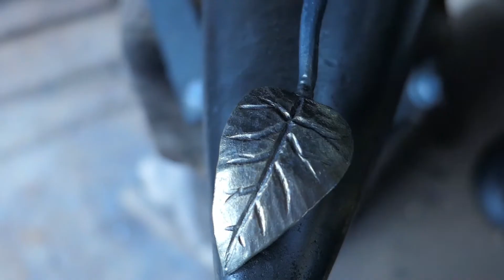Forging a Leaf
Here's a quick video showing my process for forging a leaf out of mild steel. I have been experimenting with using a small chisels to hammer in the leaf veins while the steel is cold.  So far, I like the detail that can be achieved (even though I need more practice..)

Video Gear Used:

PANASONIC LUMIX LX10
LED Video Light